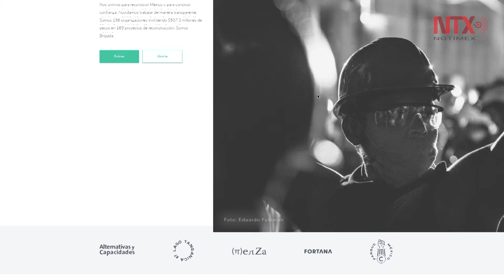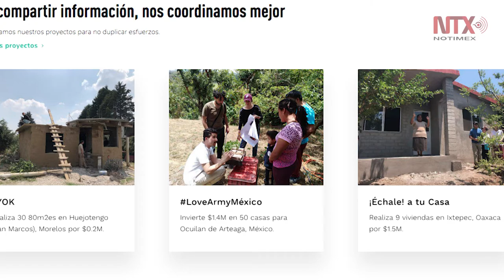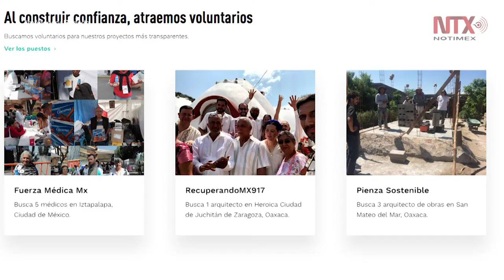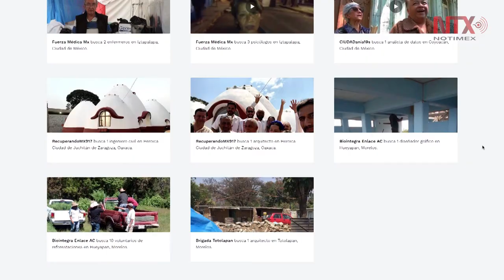A casi un año del S19, continúan los esfuerzos por ayudar a la reconstrucción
Brigada, es una herramienta online creada por un grupo de voluntarios para transparentar la reconstrucción de las zonas dañadas por los sismos y permitir la acción colectiva.